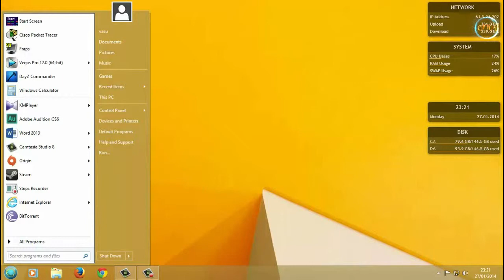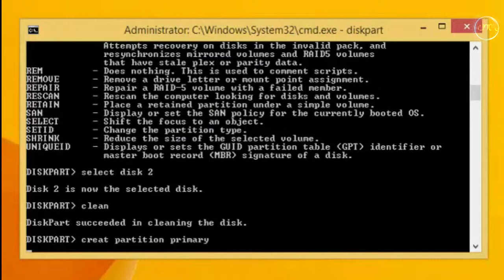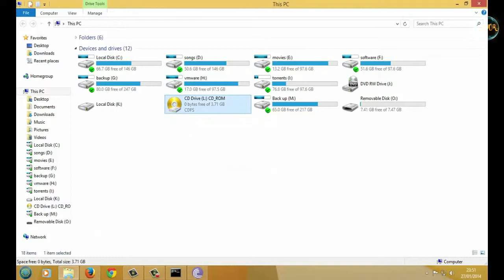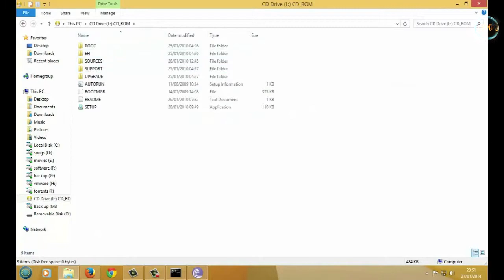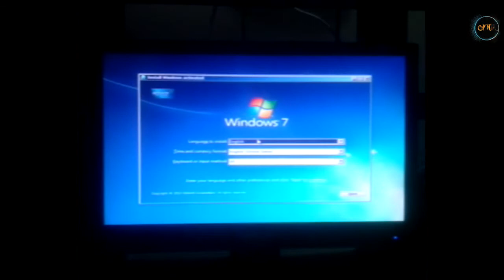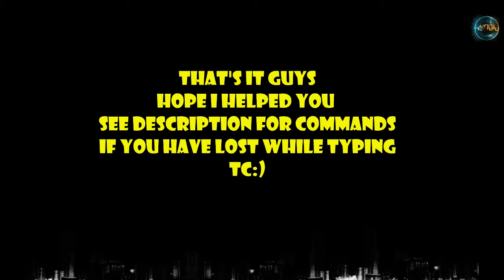How to make USB pen drive Bootable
run cmd in administrator

diskpart
list disk
select the disk here EG: disk 2 it must be pen drive
clean
active
format fs=ntfs
assign
exit
x: cd boot             NOTE: x is the drive letter of your cd drive
boot sect.exe/nt60 y:--pendrive